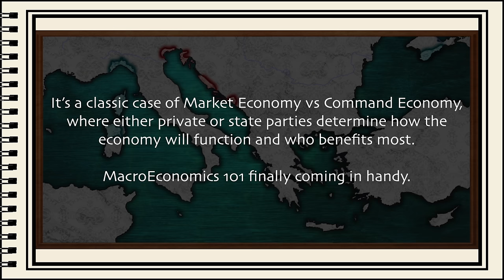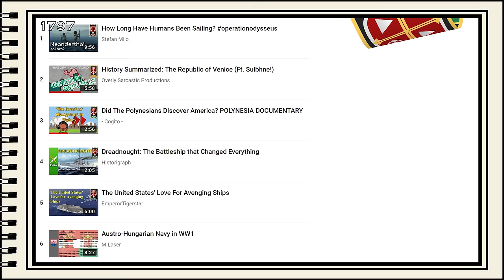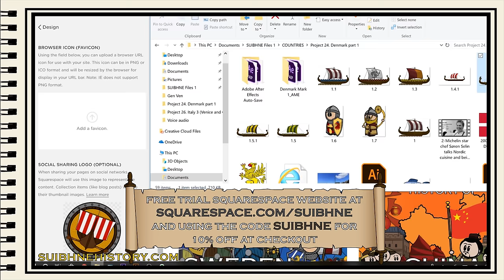The Animated History of Venice & Genoa | Italy Part 3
Venice & Genoa were the two most powerful of the Italian Maritime Republics or Repubbliche Marinare. But why?

Find out in this episode how the Maritime Republics came to be, and why they are so important to understanding the overall History of Italy in this final chapter of the Italy series.

Håkan Eriksson - Selenelion 1
Johannes Bornlöf -  A Kings Ransom 2
Andreas Ericson - Medieval Myths 10